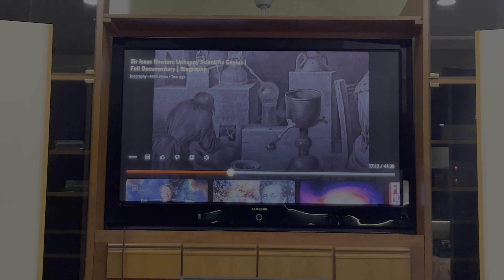Thank You, Sir Isaac Newton! Piano Pull vs Press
Funny Inspirational Demonstration of the Press vs the Pull in Piano Technique.